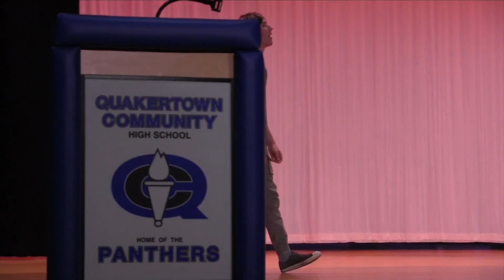QCHS Drama Class Monologue 1